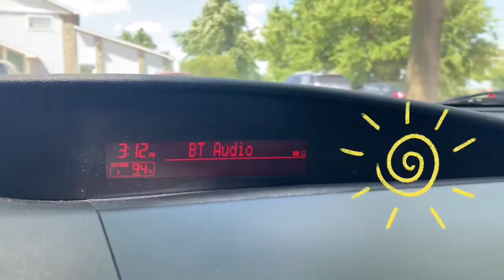SUMMER WORKOUT WITH A COLLEGE TRACK ATHLETE || gym session, sprints, complaining about the heat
Hey y’all, welcome back! Today’s video I’m taking you through a summer workout.